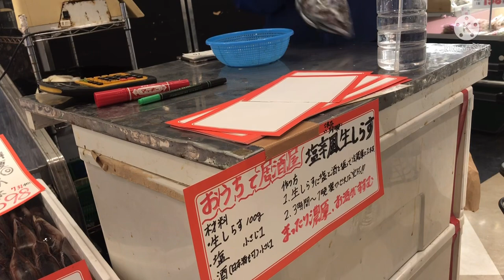[GROCERY]FRESH MEAT'FISH'SEA FOODS